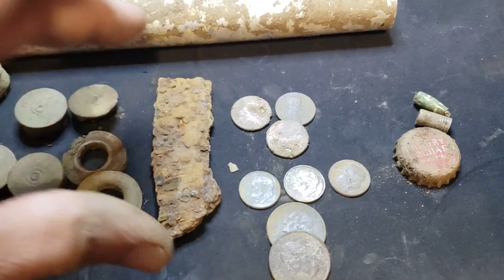Found an untouched scout camp and killed a bug.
Found and hunted a scout camp in north Jersey. Very little trash and lots of nature. Hope you enjoy the video had an awesome time will be going back soon plenty more ground to cover. Saving the past for the future!